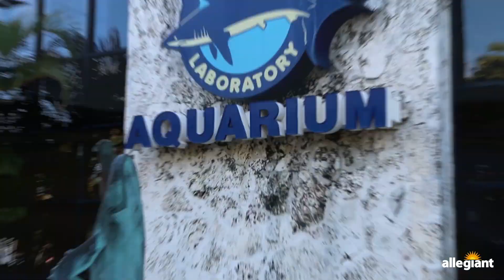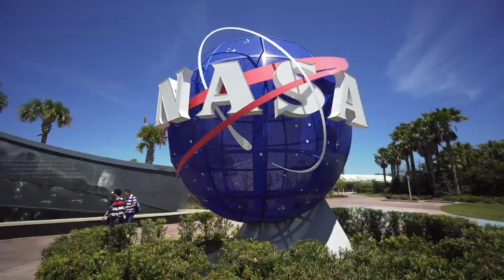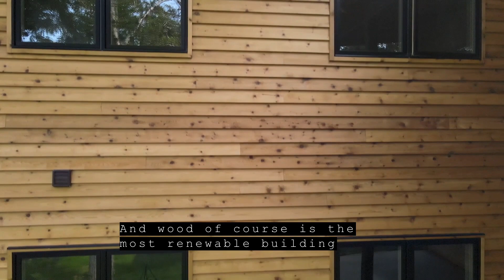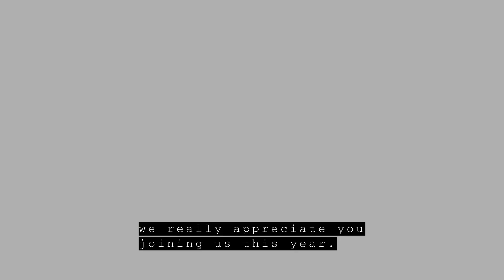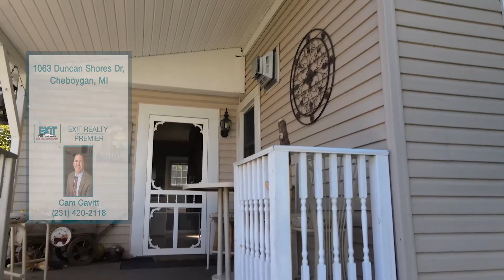Season 2 Episode 32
End of season 2 with new beginnings coming for season 3:

Join us for another episode of New journeys taking you to places that could one day, be your new home. for more information on how you can get your listing on the TV show.